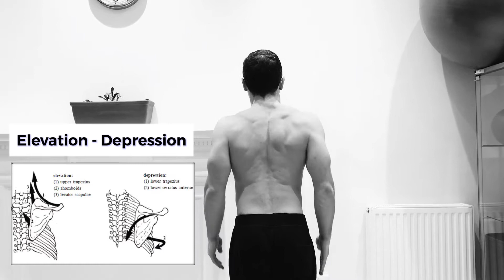Scapular Movement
Any scapular movement can be broken down in 6 directions :
Elevation - Depression
Protraction - Retraction
Upward - Downward rotation

The scapular (also known as the shoulder blade) is a bone that connects the humerus (upper arm bone) with the clavicle (collar bone).

• Links •
If you want to get feedback on your technique you can join my student's Facebook Group